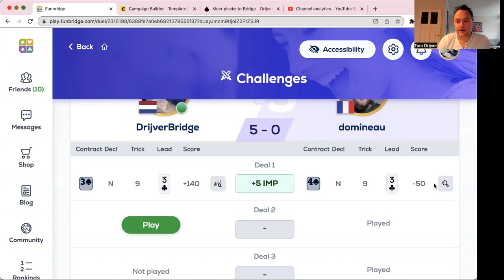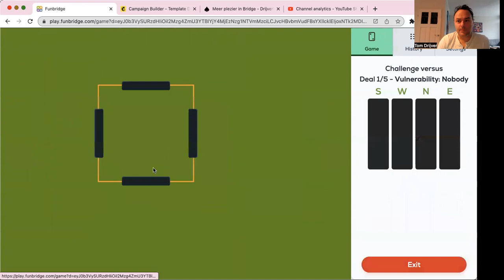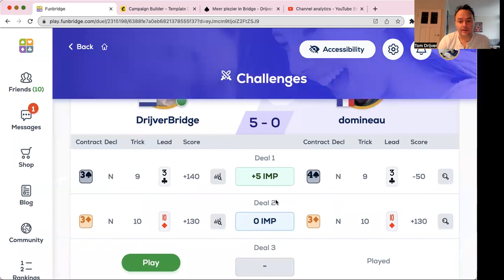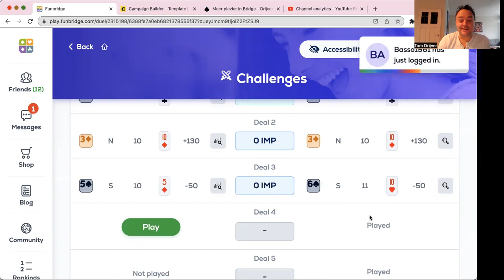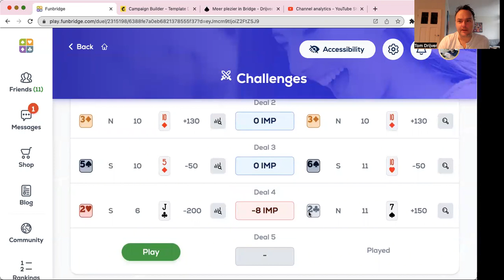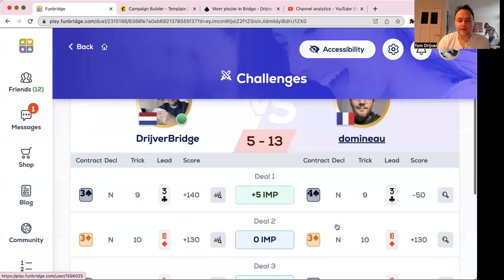Challenge against the professor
Krijg toegang tot exclusief materiaal